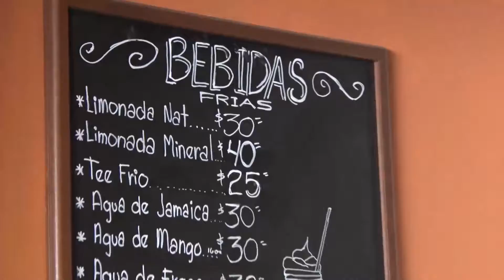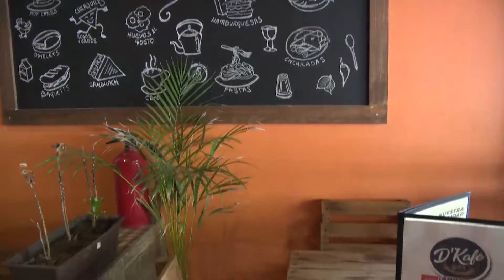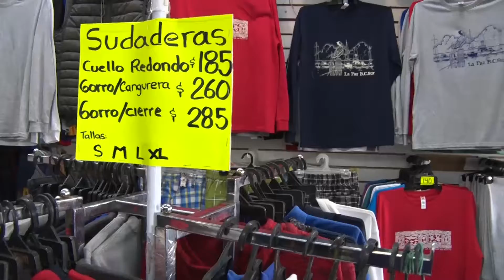Parte IV 🎄🎁 NavidadEnElCentro 🎁🎄 Unión de Comerciantes Madero Centro AC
🎄 Parte IV 🎄 Zarahi Hamburgo recorrió parte del Centro Histórico y platico con algunos de los comerciantes, veamos la variedad de productos que tienen para ofrecer. 🎁

El Instituto Estatal de Radio y Tv es parte del Gobierno de BCS. Te Ofrecemos un abanico amplio de contenido para todos los gustos , nuestra programación ha sido creada pensando en ti y los distintos gustos y géneros del interés de nuestros seguidores. Música , Noticias , Debate , Política y Eventos Especiales.